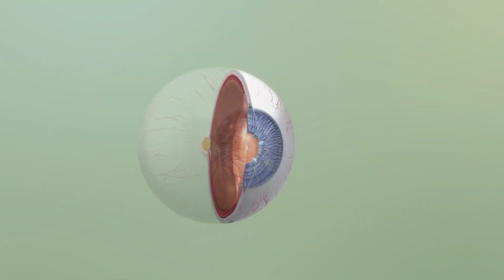गुलियो चिनीको तितो सत्य ! Alcohol is new sugar | sugar is more addictive than cocaine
research papers
1. Sugar now or cocaine later?
2. Intense Sweetness Surpasses Cocaine Reward
3. Evidence for sugar addiction: Behavioral and neurochemical effects of intermittent, excessive sugar intake
Dr. Kurt may at any time and at its sole discretion change or replace the information available on this channel.
To the extent permitted by mandatory law, Dr.kurt ( Diljan Mansoor ) shall not be liable for any direct, incidental, consequential, indirect or punitive damages arising out of access to or use of any content available on this channel, including viruses, regardless of the accuracy or completeness of any such content.